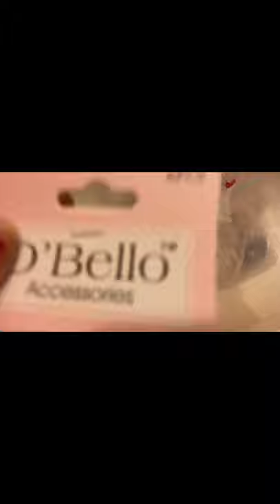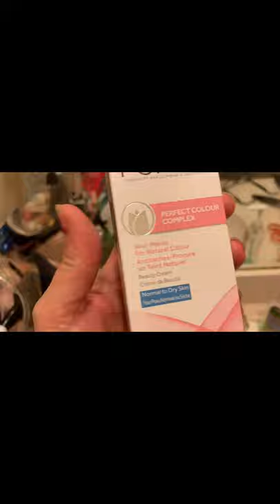Vlog - Haul + Birthday Surprise! Sweet Sixteen Birthday Vlog & My Birthday + New Kitten!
BirthdayVlog SweetSixteen SurpriseVlog Hey my loves !! In this Vlog we are celebrating my daughter, Olivia’s Super Sweet Sixteenth Birthday 🥳 It was on May 21 and she wanted to celebrate with her friends and us at Ohatchee Beach 🏖 and we had a blast!! Then on June 24th was my “40th” birthday and I got my nails done, a new tanner, & trying to get everything ready for our vacation. We are leaving to go out of town in less than 24 hours and I have some packing to do for the 🏝 beach. My email is You can also follow me on my other social media accounts.. FB , Instagram, TikTok, Twitter, Snap Chat and of course You Tube I filmed this Vlog on my iPhone and edited with CapCut. Please don’t be shy and to reply!!